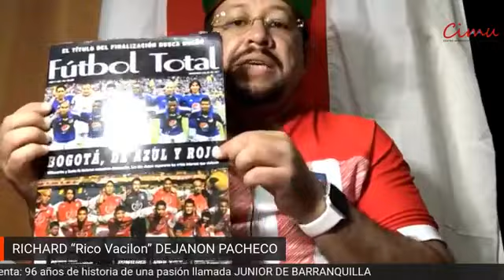AHA - ExperienciaCIMU presenta: 96 años de una pasión llamada Junior de Barranquilla (07-08-2020)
9 títulos profesionales en el fútbol colombiano, 2 Copa Colombia y una Súper Liga, sumado a los innumerables jugadores que han portado la piel del tiburón, anecdotistas, historias y leyendas que han surgido en 96 años de la gran pasión de todos los barranquilleros y los caribeños en general. Hoy 7 de agosto de 2020 se celebran 96 años de la fundación del equipo Junior de Barranquilla y el Centro Interactivo de Memoria Urbana CIMU presenta esta nueva sesión de ExperienciaCIMU para conocer más del equipo desde la memoria y las anécdotas de los hinchas que han nacido en las tribunas de los tres templos que han albergado el onceno tiburón: el estadio Moderno, el Olímpico Municipal Romelio Martínez y el Metropolitano Roberto Meléndez. Contamos con el recuento histórico del periodista deportivo Ahmed Aguirre, escritor de dos libros sobre la historia del Junior, la visión del hincha con Ricardo Dejanon Pacheco del colectivo @estoesjunior24 y en la moderación del conversatorio de Carlos Barraza Sarabia.

Dirección de Comunicaciones / Corporación Luis Eduardo Nieto Arteta ® 2020